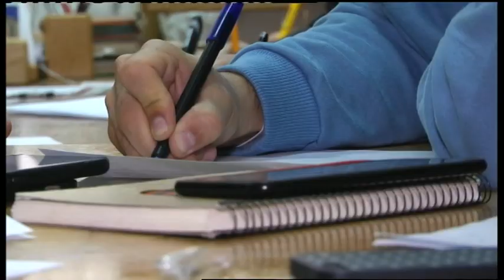08.11.2019. Новини. 13:30